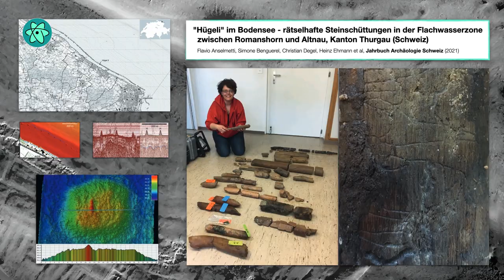An underwater Stonehenge: signs of an ancient civilization under a lake in Europe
Archaeologists are trying to decipher the mystery of an underwater trail of 200 stone structures dating back to the Stone Age, stretching for miles under the waters of Lake Constance (known as Bodensee in German) between Germany, Austria, and Switzerland.

FOOTAGE: Urs Leuzinger, Florence Gilliard / Office of Archaeology Thurgau, Fondation Octopus | AATGr; Güttingen Mäusetur; Thurgau Kultur AG; SRF; Sony Pictures; Google Earth Envato Elements
COVER ART: Fondation Octopus | AATGr
BACKGROUND: Tomislav Jakupec / Pixabay

STUDY:
"Hügeli" im Bodensee - rätselhafte Steinschüttungen in der Flachwasserzone zwischen Romanshorn und Altnau, Kanton Thurgau (Schweiz)
Flavio Anselmetti, Simone Benguerel, Christian Degel, Heinz Ehmann et al
Jahrbuch Archäologie Schweiz (2021)